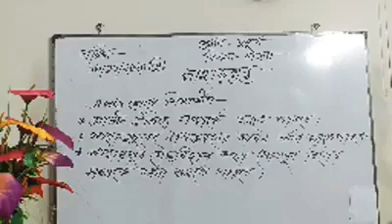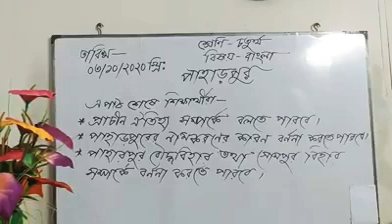class:4🎄 subject;Bangla 🎄topic:পাহাড়পুর🎄 UHSC ONLINE CLASS🎄